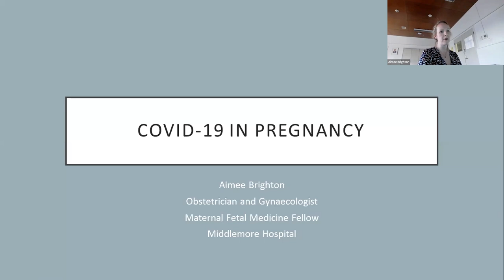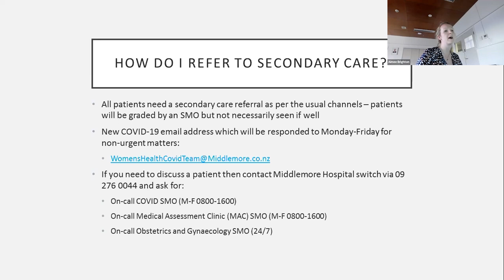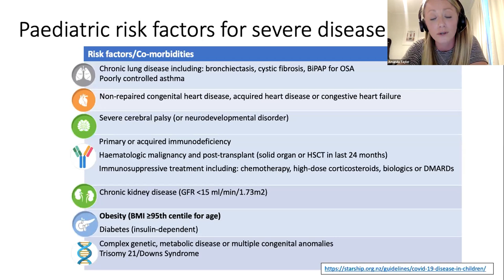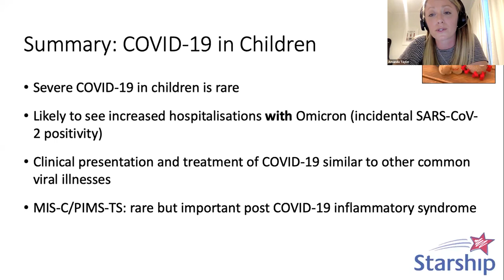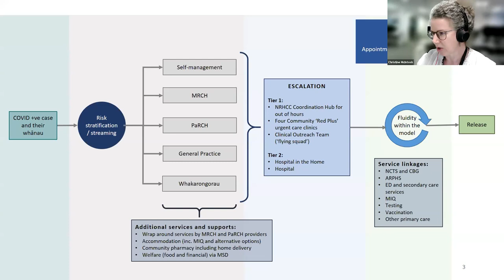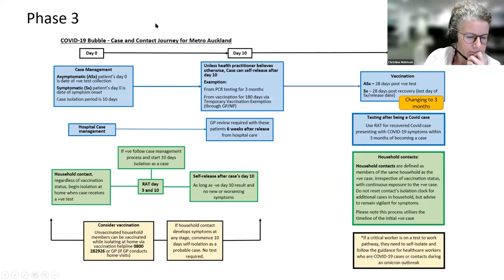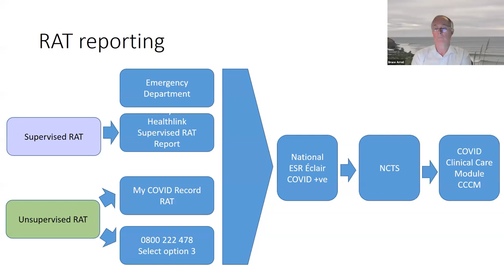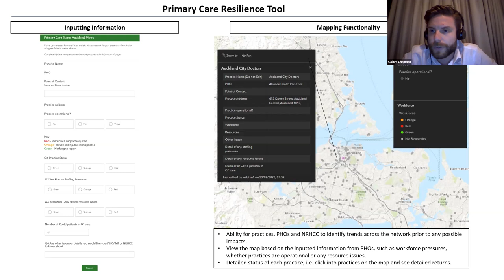Goodfellow Unit Webinar: Omicron - Managing paediatric and obstetric patients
This NRHCC webinar will cover ways to manage paediatric and obstetric patients, for the Auckland-based primary care sector.

Chapters:
00:00 Intro
00:21 Covid-19 in pregnancy - Aimee Brighton
07:29 Covid-19 in children - Amanda Taylor
16:04 Covid-19 in children - Lesley Voss
17:17 Covid-19 in children - Anne Tait
18:24 Whānau HQ Update - Christine McIntosh
28:51 Whānau HQ Update - Stuart Jenkins
38:58 Whānau HQ Update - Callum Chapman
40:14 Audience Q&A